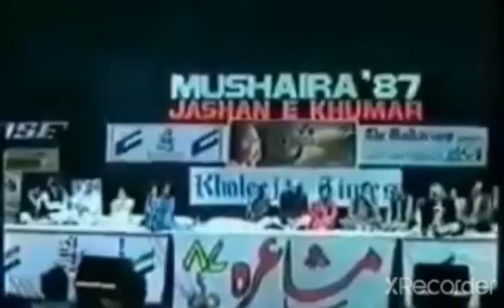اپنی تباہیوں کا کسی سے گلہ نہیں یہ واردات صرف میرا واقعہ نہیں (لازوال غزل